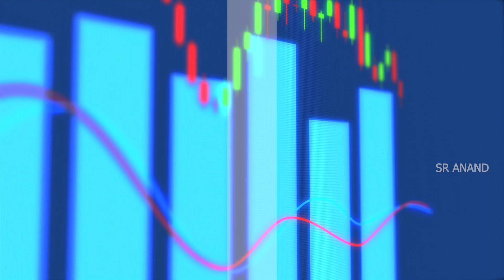உங்கள் மருத்துவ காப்பீடு பாலிசியை நீங்கள் ஏன் மாற்ற வேண்டும்? | SR Anand | Vedha Finserv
Most of the customers have health insurance policies for decades but without knowing the clauses and conditions that determines the claim amount.
They often realise the same only during a claim which leads to dissatisfaction and frustration...
One of the primary reason being those policies are brought through various channels ignoring professional advice..

Why regret later when you have the option to choose a better one without loosing your continuity benefits?
Seek advice from professionals to avoid disappointment later..

Thanks a lot for watching..please do share with your relatives and friends..

Vedha Finserv Is The One Stop Solution For All Your Insurance, Investments and Loans Needs.
Get ADVICE, IDEAS & PRODUCTS About
Insurance - General | Commercial | Health | Motor | Life
Investments - Mutual Funds | Stocks
Loans - Business | Home
And More
Mr. SR Anand